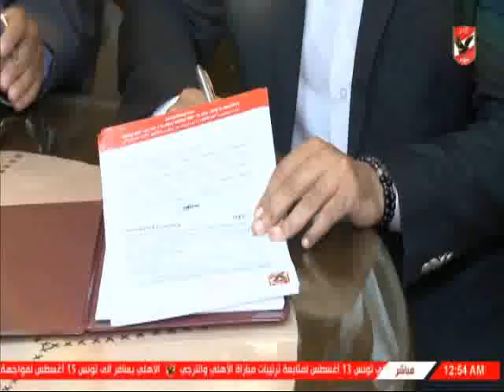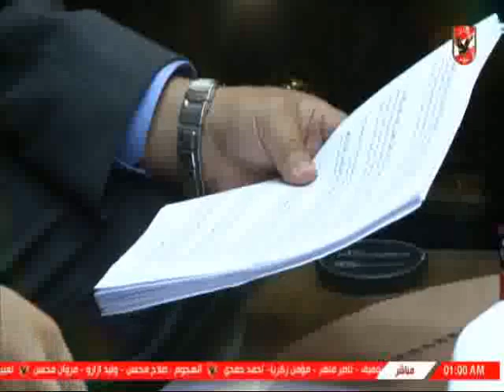حلقة ملعب الاهلى 1-8-2018